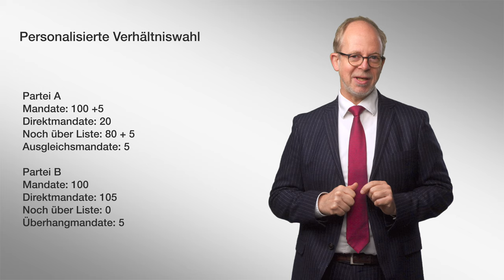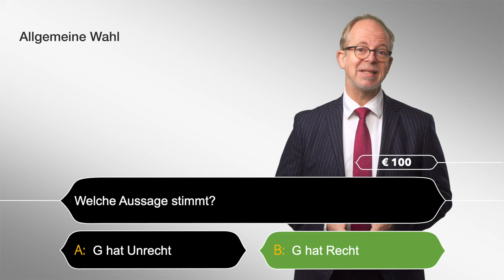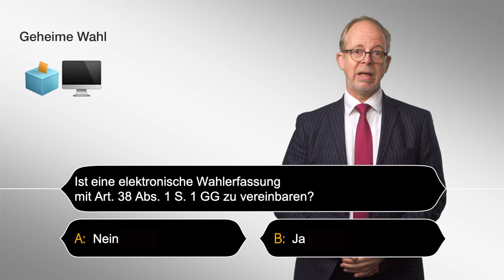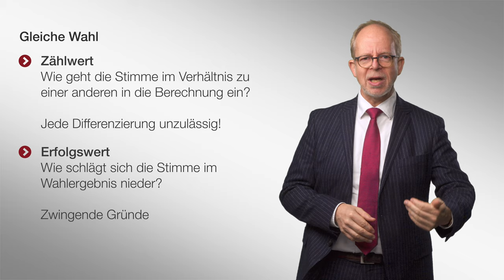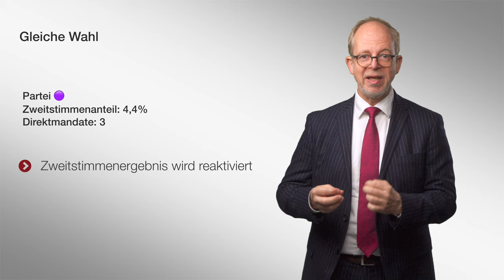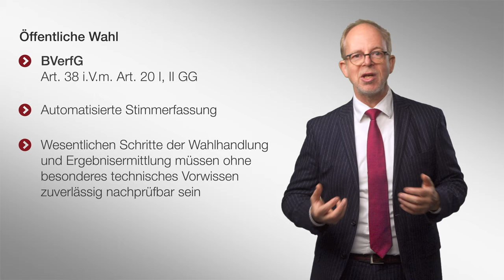Die Wahlrechtsgrundsätze | Staatsorganisationsrecht | Folge 1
Das Video ist noch zum alten Wahlrecht. Ein Update zum neuen Wahlrecht ist in Arbeit.

Herzlich Willkommen zum nächsten Video in unserer Playlist zum Staatsorganisationsrecht.

In dieser Folge beschäftigen wir uns mit den Wahlrechtsgrundsätzen, also der Frage, wie eine Wahl ablaufen muss, damit sie den Vorgaben des Grundgesetzes genügt und wie Sie konkret in Deutschland ausgestaltet ist.

▶ Inhaltsverzeichnis
folgt

1993 wurde Jörn Axel Kämmerer mit einer Arbeit zum Thema „Die Antarktis in der Raum- und Umweltschutzordnung des Völkerrechts“ promoviert. Das zweite juristische Staatsexamen legte er 1995 ab. Im selben Jahr wurde er zum Assistenten Wolfgang Graf Vitzthums ernannt, 2000 erfolgte die Habilitation mit einer Arbeit zum Thema „Privatisierung. Typologie – Determinanten – Rechtspraxis – Folgen“. Ebenfalls 2000 nahm er einen Ruf an die Bucerius Law School an.